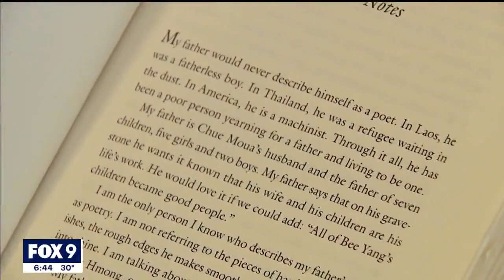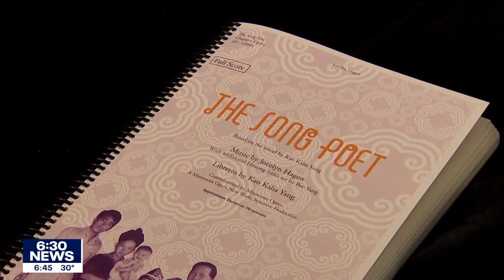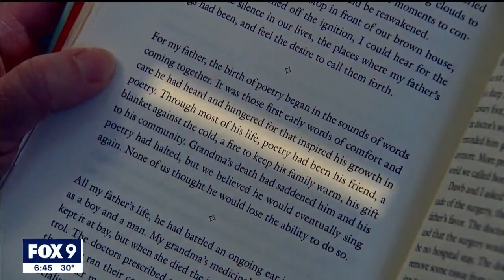Minnesota Opera opens 'The Song Poet' by local author Kao Kalia Yang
Minnesota Opera opens "The Song Poet" on March 9 and has ten performances through March 26.